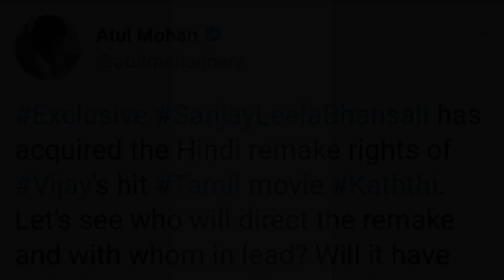Vijay Kaththi || Hindi Remake is Coming Who Will || Tiger Shroff || Akshay Kumar || Ranveer Singh